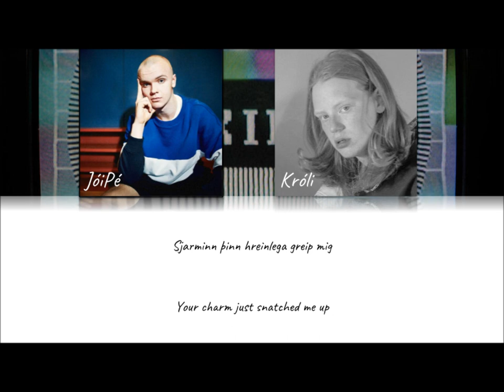JóiPé x Króli - Í Átt Að Tunglinu (Towards the Moon) Lyrics (IS|EN)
Translation and video by Sylvan Dagur

ALL RIGHTS ADMINISTERED by JóiPé x Króli